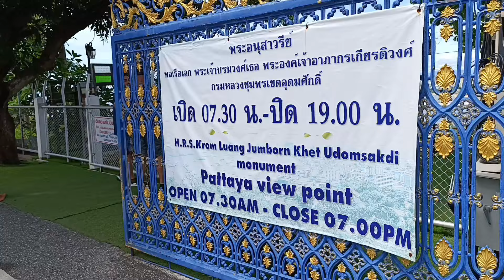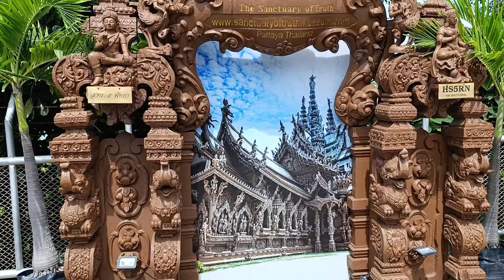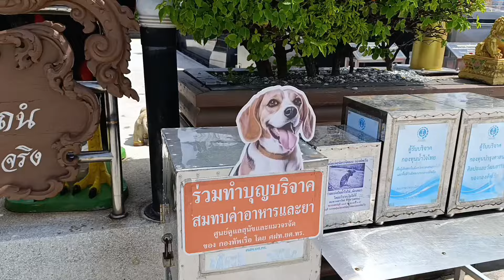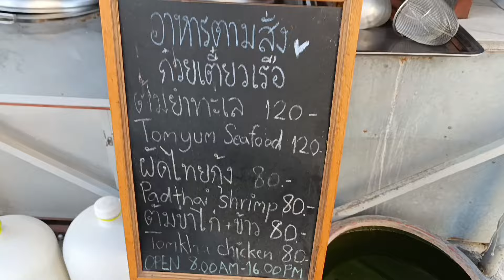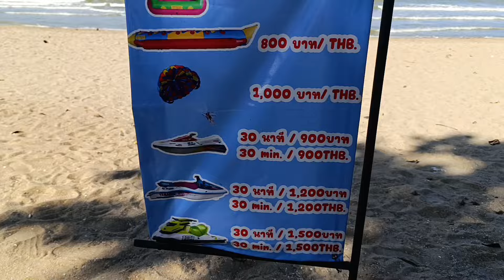НЕ ПОДЫМАЙТЕСЬ СЮДА - ОБЗОРНАЯ ПАТТАЙИ ТАИЛАНД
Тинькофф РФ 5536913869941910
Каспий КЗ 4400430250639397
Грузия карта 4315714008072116